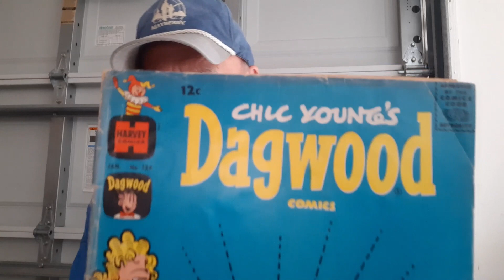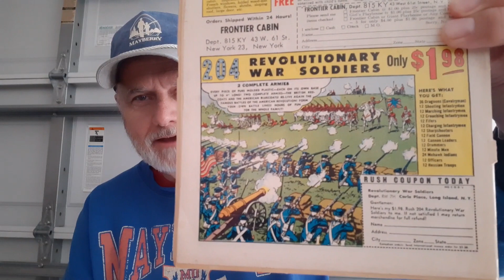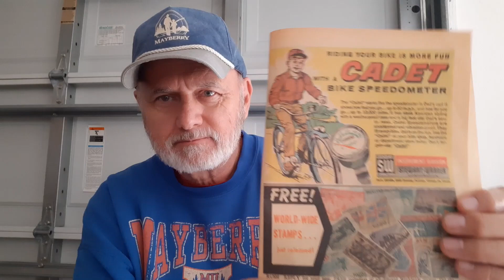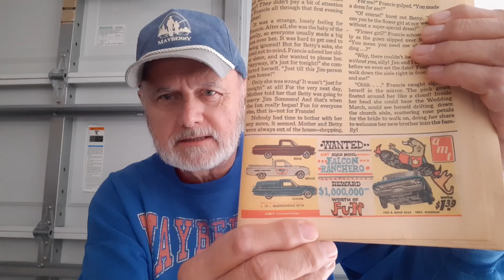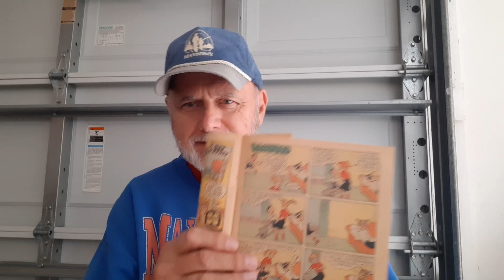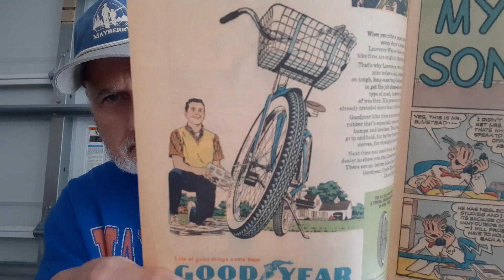Richard Mabey Presents Farewell Ian!